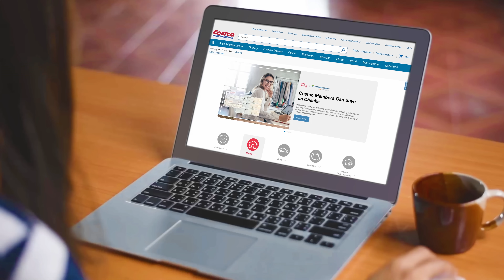Services Available to Costco Members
Services for your insurance, business, home and auto-related needs can help you make the most of your membership.